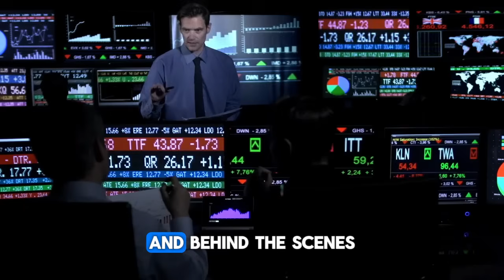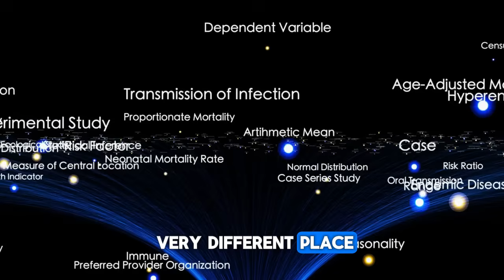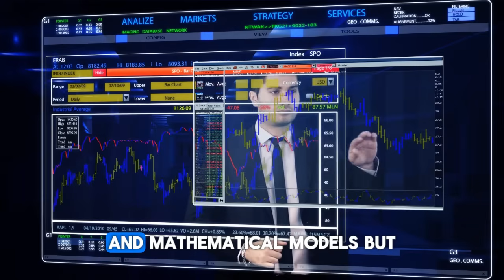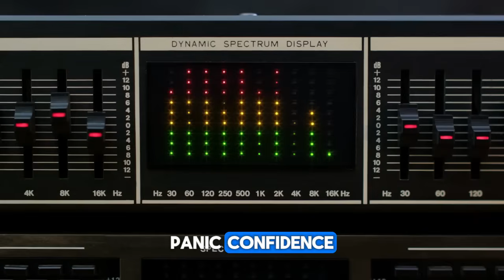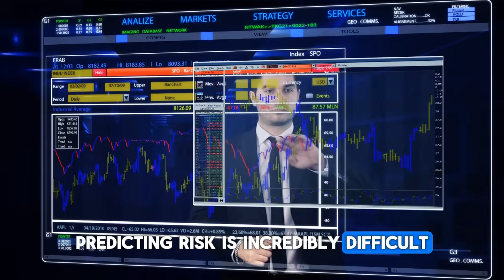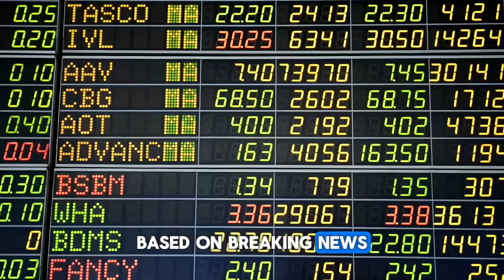How AI Is Taking Over Wall Street | The Rise of Artificial Intelligence in Modern Investing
Wall Street is no longer just about traders in suits—it's now being reshaped by powerful algorithms, machine learning, and AI-driven decision-making. In this video, we dive deep into how AI is quietly taking over Wall Street and transforming the way markets operate.

🤖 What you’ll learn:
✅ How hedge funds and financial institutions use AI to gain an edge
✅ The rise of algorithmic trading, robo-advisors, and predictive models
✅ How retail investors can benefit from this AI-powered revolution
✅ Real-world examples of AI outperforming traditional methods

From lightning-fast trades to deep data analysis, AI is becoming the new brains behind the biggest money moves.

📊 Whether you're an investor, tech enthusiast, or just curious about the future of finance, this video breaks it down in a simple and informative way.